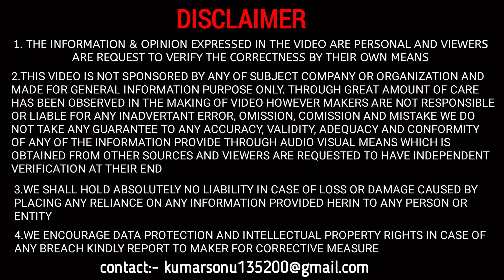💸 ₹13 लाख मे G-Wagon 😁 - Maruti Suzuki Jimny 2023 😍| jimny zeta base Model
watch in this video:- 💸 ₹13 लाख मे G-Wagon 😁 - Maruti Suzuki Jimny 2023 😍| jimny zeta base Model 1.5L petrol

All details have been shared in this video. Hope you will like it.

Hello bhai
Main hoon sonu kumar from Dhanbad , Jharkhand .